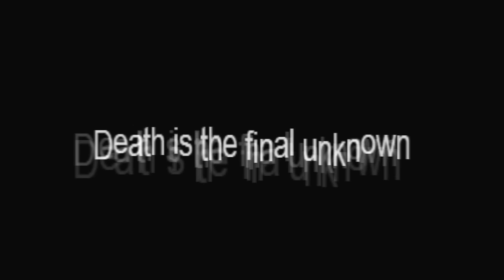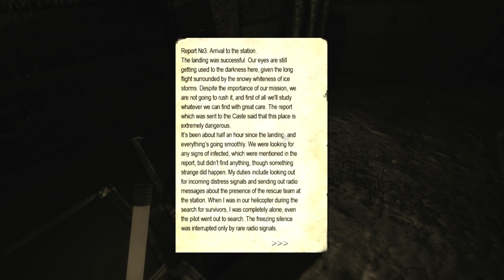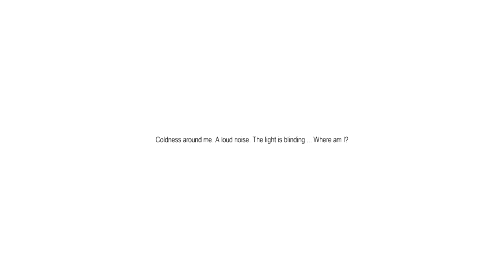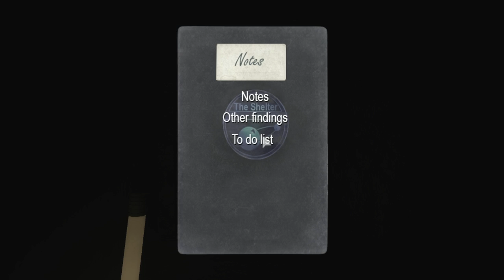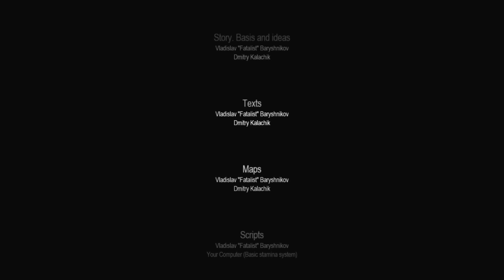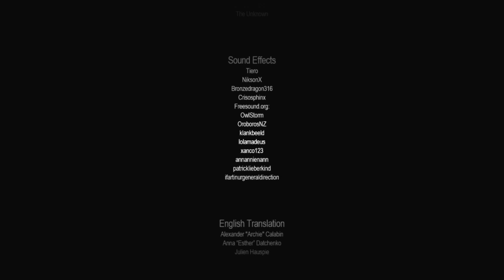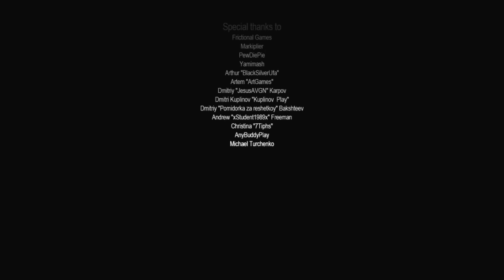Penumbra: Twilight of the Archaic | Ten | Old Friends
Requires Amnesia the Dark Descent to play. Right click in steam menu and select play Twilight of the Archaic.